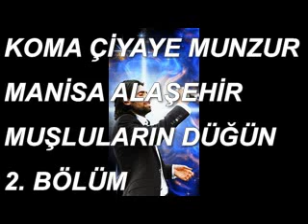KOMA ÇİYAYE MUNZUR MANİSA ALAŞEHİR MUŞLULARIN DÜĞÜNÜ 2. BÖLÜM